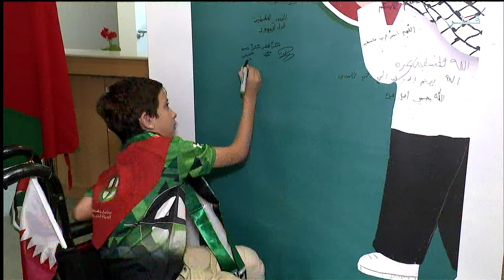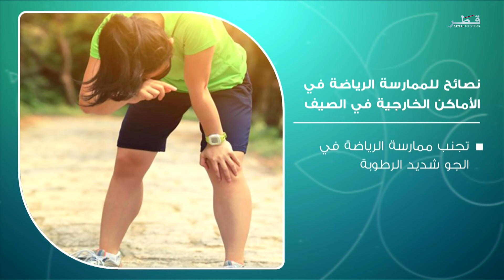في الضحى - الخميس 8/8/2024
ضيوف الحلقة :

محمد الأحرق - مدرب رياضي وأخصائي تغذية
الدكتورة نسمة نوار - استشاري العلاج النفسي.
الدكتورة خولة حجو - أخصائية أمراض جلدية وتجميل